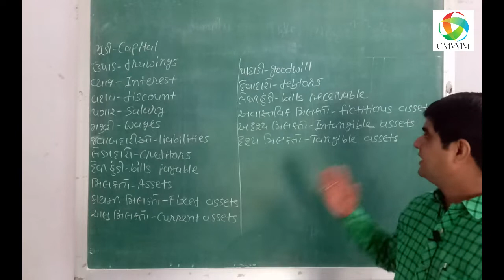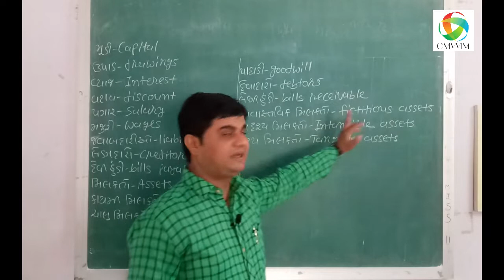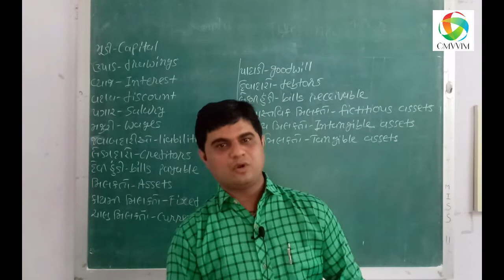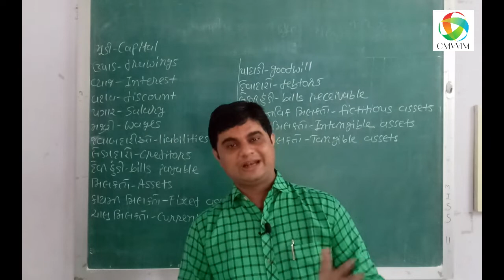BBA Sem-1 | Principles Of Business Accounts | Accounting Terminology | Lecture-2 | Omvvim College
BBA Sem-1
Sub.-Principles Of Business Accounts
Topic- Accounting Terminology
Lecture-2

Opp. Sardar Baug
Sanala Road Morbi